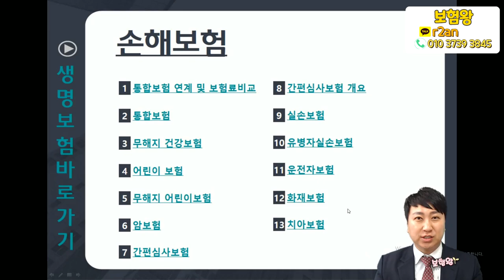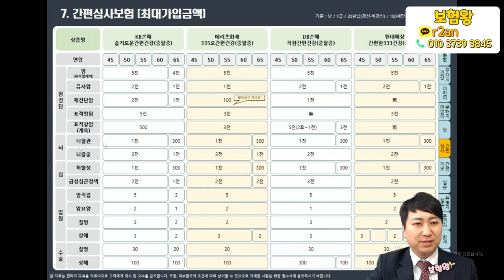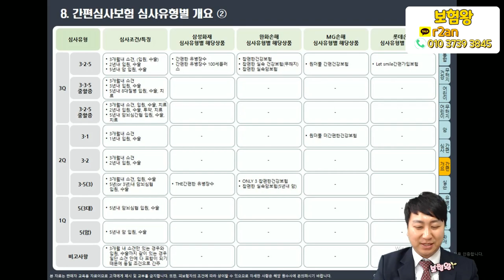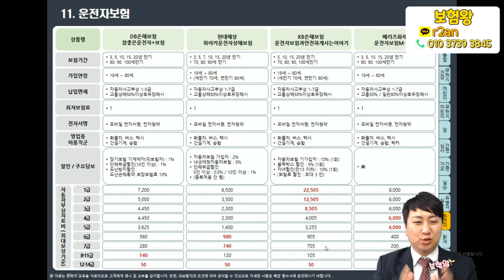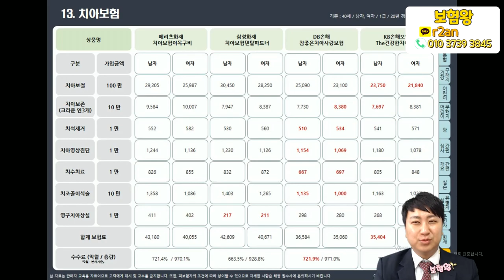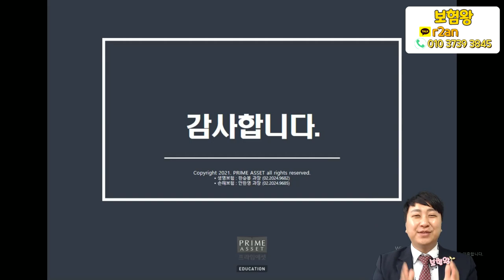★손해보험 비교★ 2월 각 보험사별 빅 데이터로 좋은 상품 가입하기!!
손해보험 각 회사별 빅데이터로 좋은 상품 가입할수 있는
꿀팁에 대해서 설명드립니다.

보시고 많은 도움되세요^^

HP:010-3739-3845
카톡친구추가:r2an
카톡플러스친구:보험왕